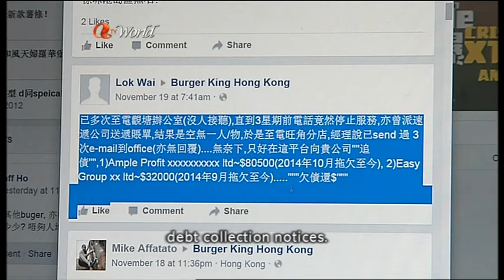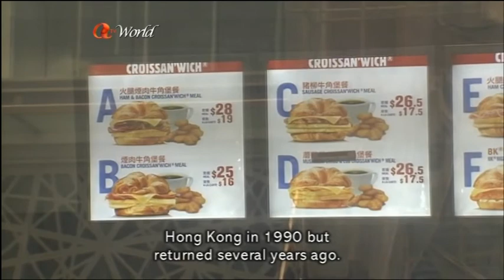[News](2015-12-02)Burger King shuts outlets across Hong Kong (1)